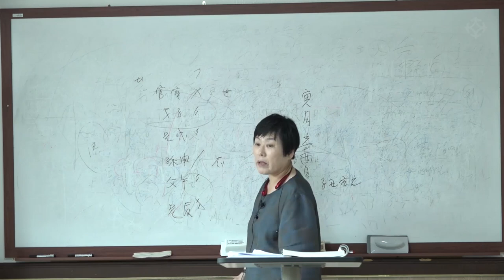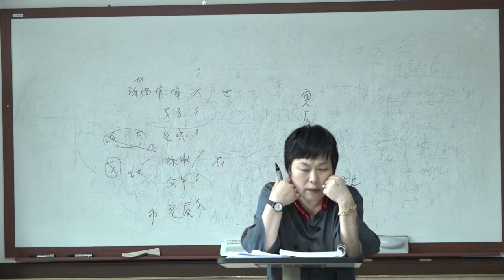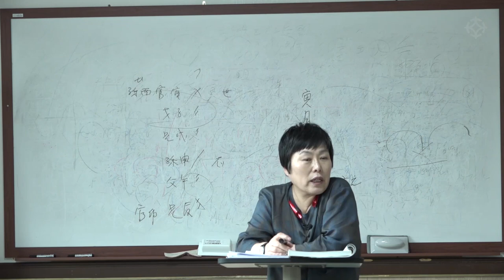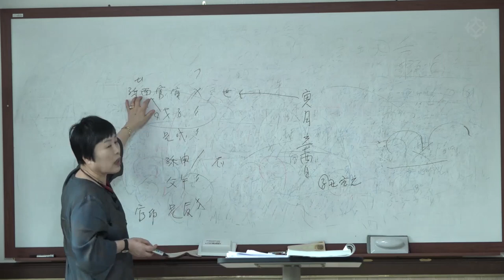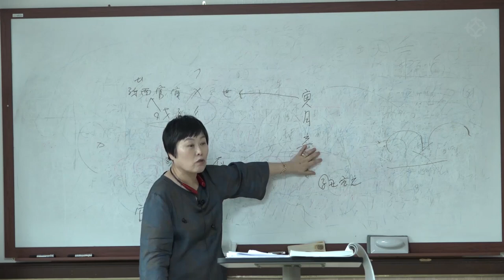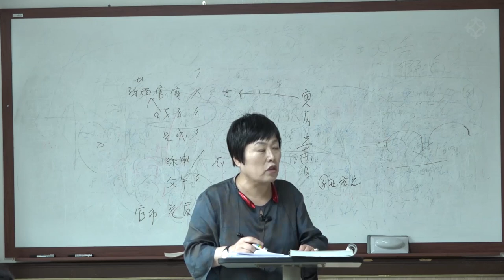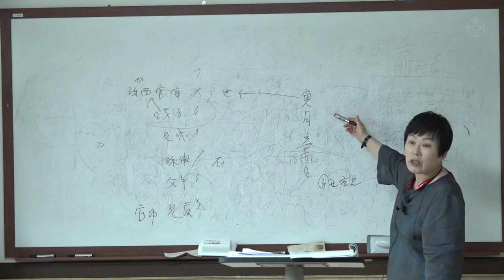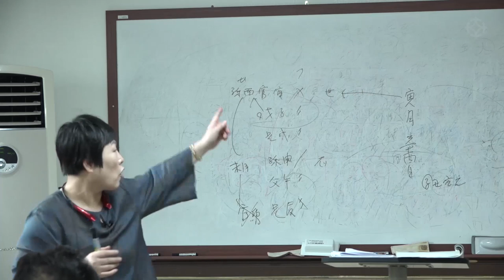七艮山(칠간산) 사업운 : 육효 실전 - 안덕심 선생님 [대통인.com]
*2021년 수강생 사전 모집 : 자세한 내용은 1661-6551로 문의하세요*

육효의 대가 안덕심 선생님 강좌는 대통인.com 홈페이지에서 '인터넷 강의'와 인터넷 없이 평생 소장/ 평생 학습 가능한 '대통인 USB'로 수강하실 수 있습니다.

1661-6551